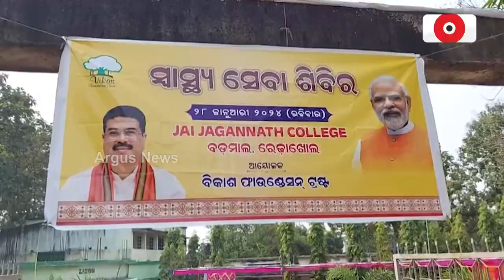ବଡ଼ମାଳରେ ବିକାଶ ଫାଉଣ୍ଡେସନର ସ୍ୱାସ୍ଥ୍ୟ ଶିବିର || Vikash Foundation Trust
ରେଢ଼ାଖୋଲ ବ୍ଲକ ବଡ଼ମାଳରେ ବିକାଶ ଫାଉଣ୍ଡେସନ ଟ୍ରଷ୍ଟ ପକ୍ଷରୁ ଏକ ମାଗଣା ସ୍ୱାସ୍ଥ୍ୟ ସେବା ଶିବିର ଅନୁଷ୍ଠିତ ହୋଇଛି l